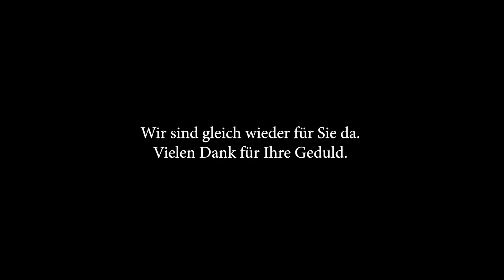Was wenn Aliens aussehen wie schlechte Computer Animation.. | Jay & Arya Podcast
Heute reden wir über einen CIA-Whistleblower und das Rätsel mit den Aliens, darüber wie & ob man ihre Existenz beweisen könnte, über unseren Masterplan wie wir einen Freund hinters Licht führen könnten & über krasse Getränke.. enjoy